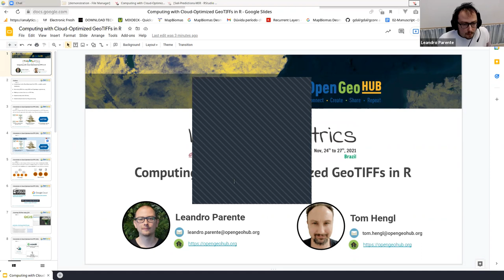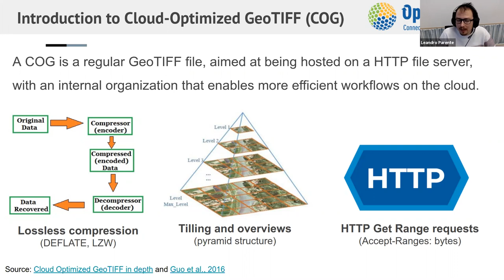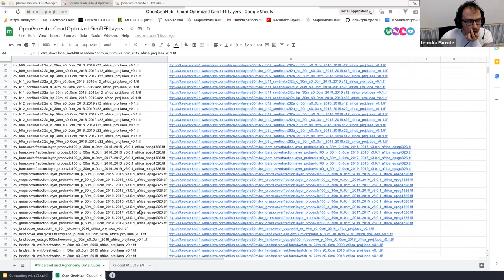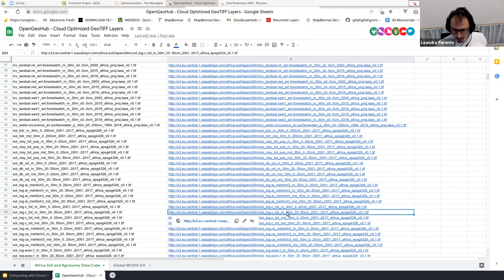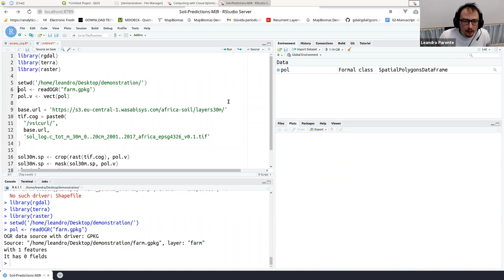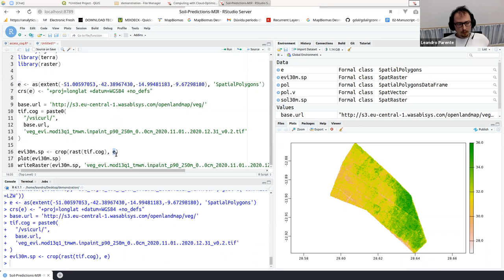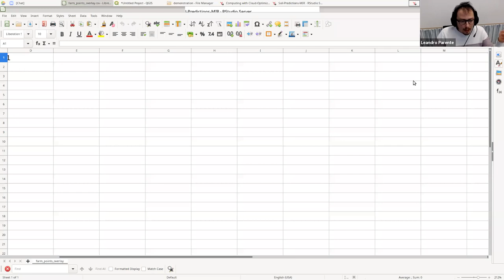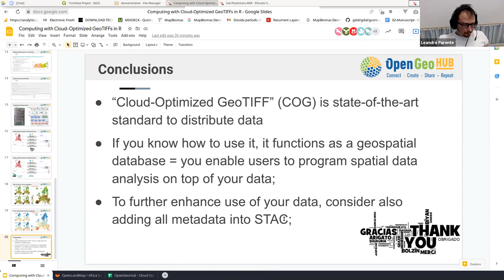Pedometrics Brazil 2021: Computing with Cloud-Optimized GeoTIFFs in R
Introduction to the Cloud-Optimized GeoTIFFs: scalable spatial databases,
Accessing COG files using rgdal and terra packages in R,
Making functions that run on COG files,
Spatial overlay with COG files (in parallel),
Spatial analysis based on tiling processing.